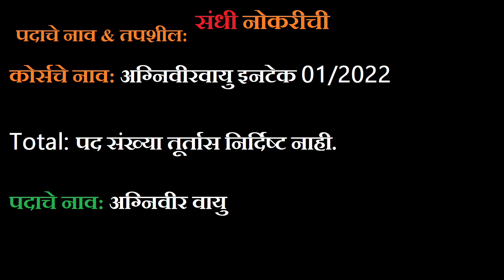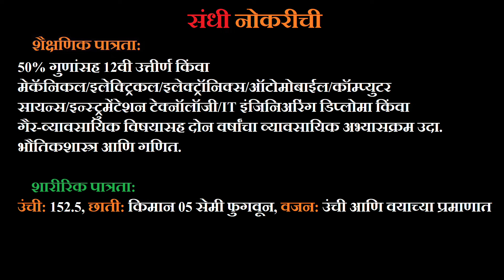Indian Air Force Agniveer Recruitment 2022🚁Indian Air Force Agniveer Bharti2022Detailed Notification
Indian Air Force Agnipath Recruitment 2022🚁Indian Air Force Agniveer Bharti2022Detailed Notification

🚁Air Force Agnipath🚁भारतीय हवाई दलात अग्निपथ योजनेअंतर्गत भरती 2022

🚁Air Force Agnipath🚁Indian Air Force Agnipath Recruitment 2022

Air Force Agnipath Recruitment 2022
Air Force Agnipath Recruitment Indian Air Force, Ministry of Defence, Government of India, Agnipath Scheme 2022, Air Force Agnipath Recruitment 2022 for Agniveer Vayu Posts. Agniveervayu Intake 01/2022

@SandhiNaukrichi @संधीनोकरीची @sandhinaukrichi